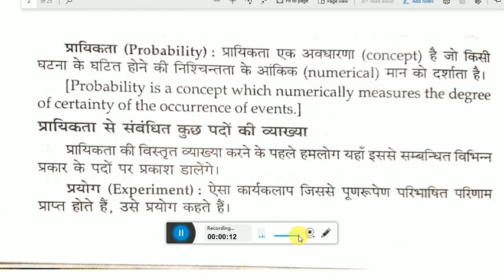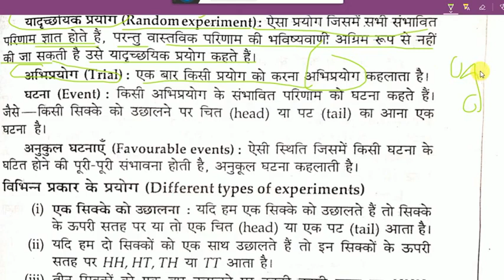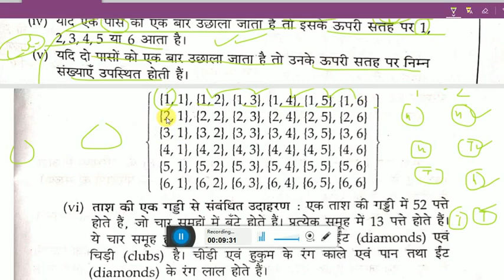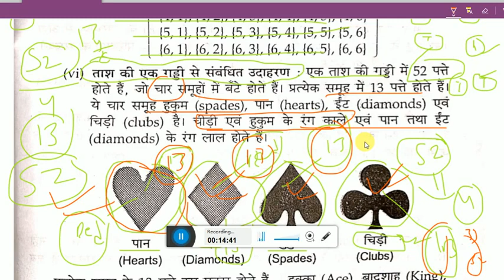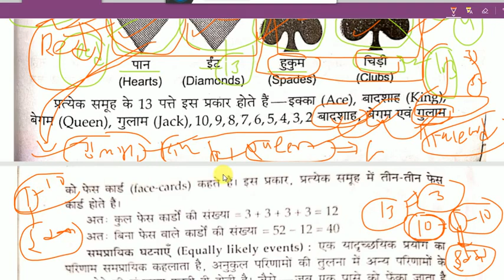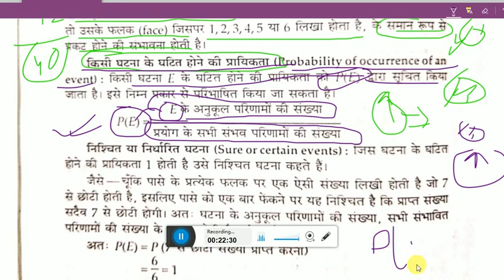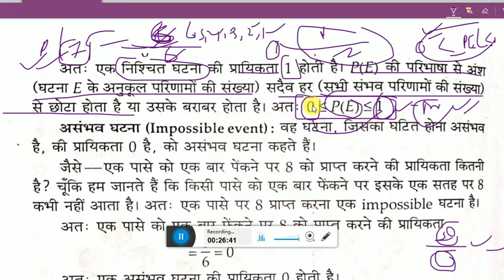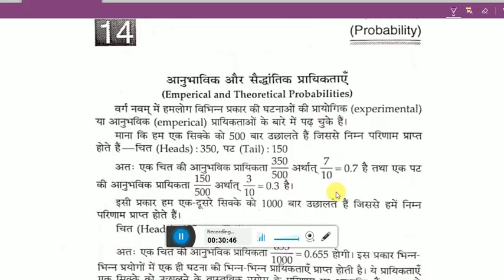प्रायिकता (Probability) क्या है|प्रायिकता (probability) (part 1) for class 10|bihar board|up board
HERE I HAVE DISCUSSED
प्रायिकता (Probability) क्या है
taas k bare me sb kuch

पिछले VIDEOS KA  LINK नीचे है..
HERE ALL CLASSES (5-10) WILL BE TAKEN BY IITIANS AND NITIANS.
IF U WANT VIDEOS FOR CBSE KINDLY COMMENT .
OUR MAIN AIM TO PROVIDE QUALITY EDUCATION TO OUR STUDENTS WHO ARE FINANCIALLY WEAK.WE WILL STICK TO THE SYLLABUS OF BIHAR BOARD,UP BOARD,CBSE BOARD.
IF U FIND VIDEO USEFUL THEN SHARE TO YOUR LOVED ONCE AND YOUR FRIENDS.
OUR SPECIALIZATION-
1)CLASS 5 - CLASS 10 CLASSES BY IITIANS AND NITIANS
2)BIHAR BOARD
3)UP BOARD
4)CBSE BOARD
5)BOARD EXAM PREPARATION
6) JEE MAIN AND ADVANCED
JOIN VIA LINKS WHICH ARE GIVEN BELOW FOR NOTES AND QUESTIONS PDF
1. TELEGRAM
3. FACEBOOK
2. INSTAGRAM